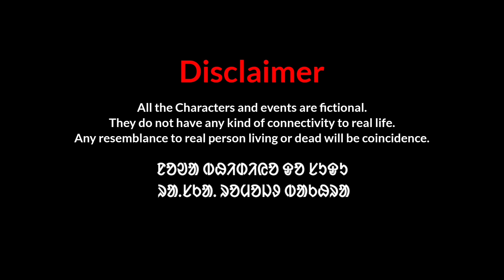Kumblu Kuli//New Santali Comedy Video 2022//New Santali video 2022//New Comedy video Bahadur Soren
A Santali Comedy Video

Sanamko johar. Noa video do Entertainment video kana. video njel Kate kusipe bujhao Khan noa channel

do alope hilin

Casting- Bahadur

                 Rano

                 Mita

Direction-Bahadur Soren

Camera-Sanjay

Thumbnail-Bahadur Soren

Jahay youtuber ko online te Amazon khon noa setup hatao sanaed peya tobe latar re emakan link pe click daleaa.

My dslr tripod

My studio light

My red screen

My Laptop

My singing stand

My Studio monitor

My condenser mic

My Sound card

Bahadur Soren

Mayurbhanj,Odisha